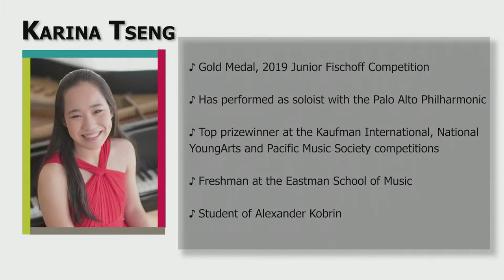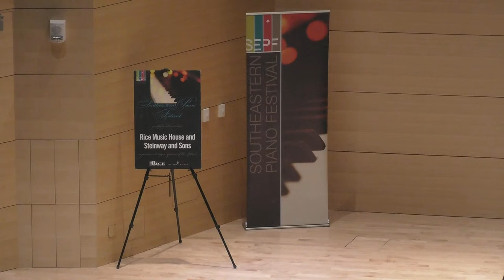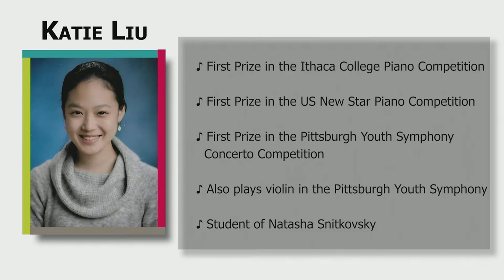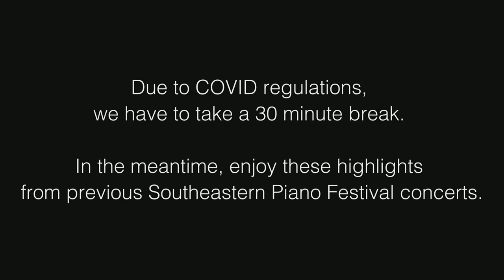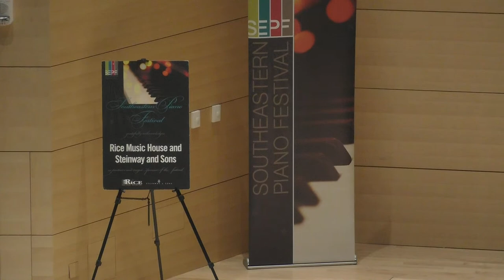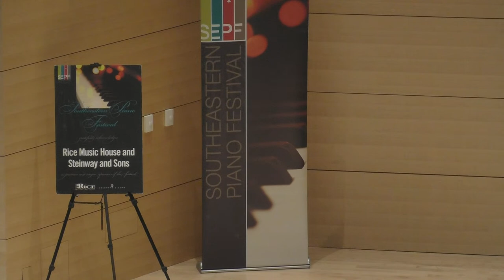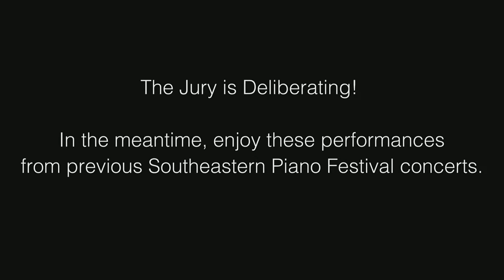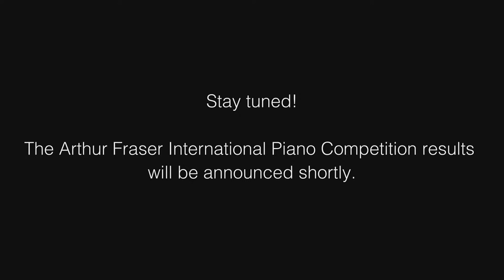2020 Arthur Fraser International Piano Competition Final Round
Arthur Fraser International Piano Competition finalists Lucas Amory, Caleb Borick, Ben Hoang, Katie Liu and Karina Tseng compete for a chance to perform with the South Carolina Philharmonic in a future season.

Founded by Marina Lomazov and Joseph Rackers, the Southeastern Piano Festival is one of the premiere venues in the United States for the training of young pianists and presentation of distinguished artists in concert. The festival culminates with the Arthur Fraser International Piano Competition.